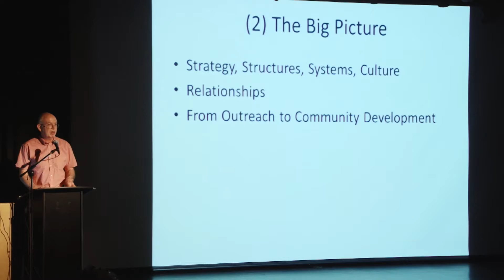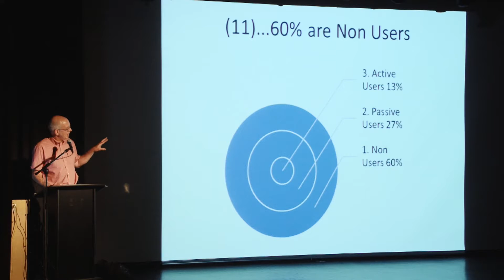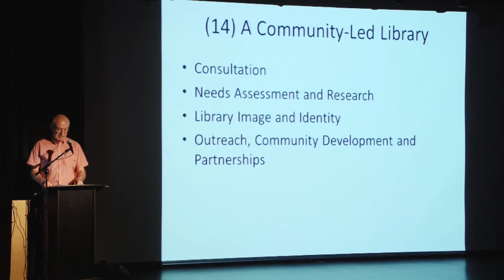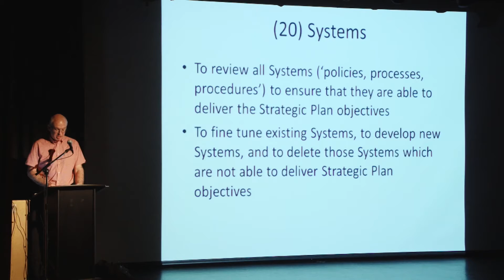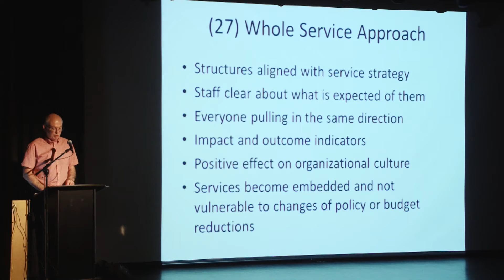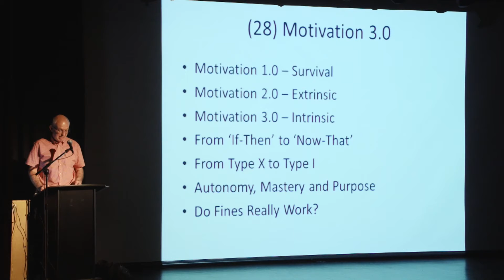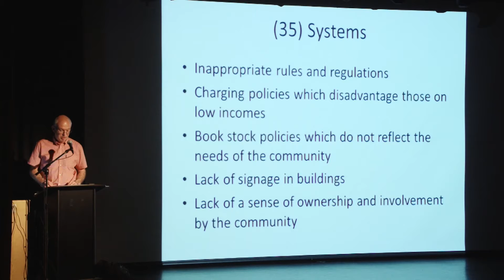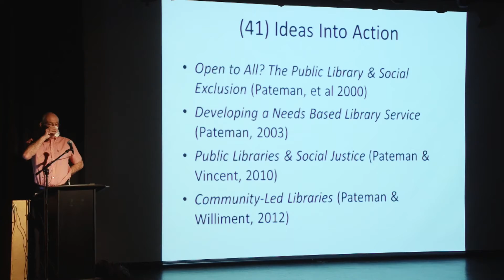John Pateman - "Relationships: the heart of a community-led library service"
John Pateman speaks of the importance of fostering relationships with customers for 21st century libraries.